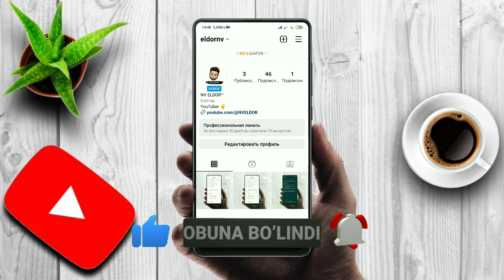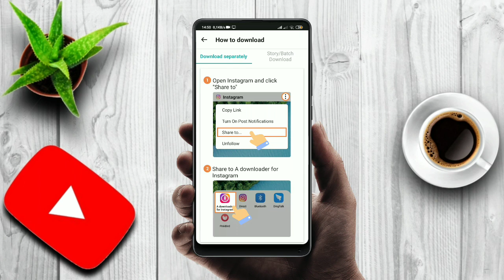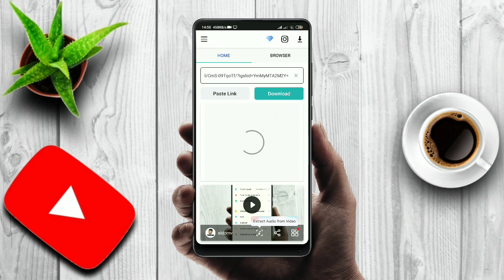Instagramdan video yuklash | Instagramdan rasm video storieslarni yuklab olish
Bu  videoda men sizlarga instagramdan video yuklashni ko'rsataman.

instagramdan video yuklash,Instagramdan rasm video storieslarni yuklab olish,instagramdan video yuklab olish,instagramdan video skachat qilish,Instagram sirlari,instagram tekin nakrutka